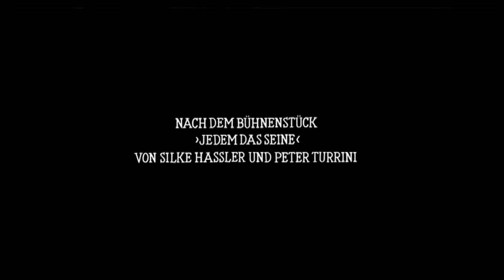Vielleicht in einem anderen Leben 2010 (Hun.&.Int.Sub. Trailer HD 720p)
Talán egy másik életben
( Vielleicht in einem anderen Leben)

színes, feliratos, osztrák-magyar-német háborús filmdráma, 90 perc, 2010

rendező: Elisabeth Scharang
forgatókönyvíró: Silke Hassler, Peter Turrini
operatőr: Jean-Claude Larrieu
producer: Dieter Pochlatko
vágó: Alarich Lenz
koproducer: Berger József

szereplő(k):
Tóth Orsolya (Breuer Zsuzsa)
Végh Péter (Lou Gandolf)
Thomas Fränzel (Raphael Glasberg)
Dobos Ildikó (Hannah König)
Koblicska Kálmán (Jakob König)
Günter Tolar
Johannes Krisch
Ursula Strauss